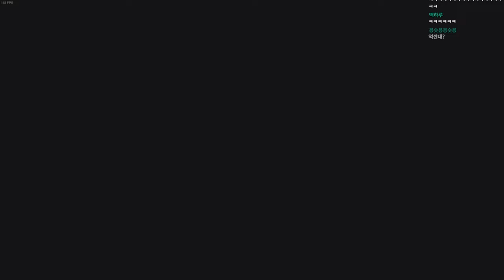(2화) 현실과 게임을 넘나드는 방 탈출 게임 : 이즈 디스 게임 트라이잉 투 킬 미?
아닌가 게임 속 게임인가